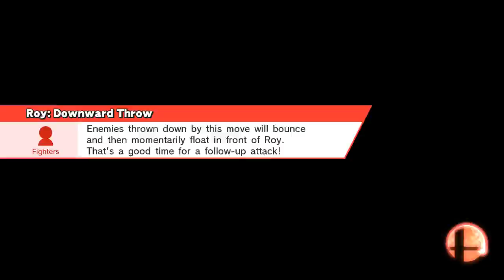Pit's Online Battle 101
Online / With Anyone (For Fun) / Smash
Windy Hill Zone
Pit, Roy